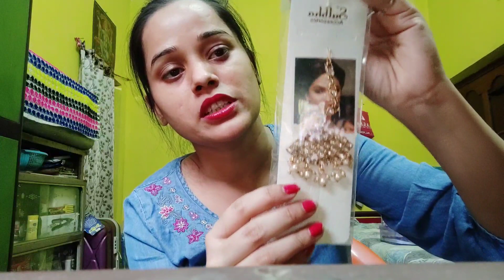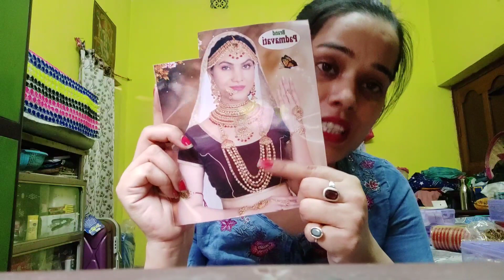Bridal necklace collection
be happy Priyanka
happy with Priyanka vlog
bridal neck piece collection

behappypriyanka